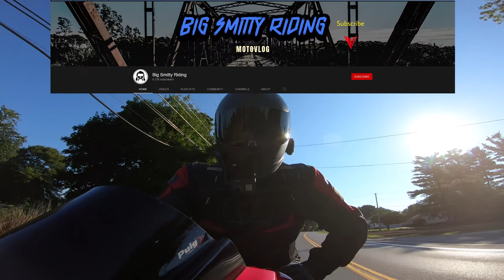Helping Animals / Defenders of Animals RC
The Defenders of Animals RC is a Club based in Houston Texas that is doing great things in hopes to help out stray animals! Supporting Non-Kill animal shelters is just one of them. So check out the video to see how you can help the Defenders of Animals help animals!!

Motorcycle
2021 Honda CBR 1000 RR
2022 Honda Rebel 500

Helmet
Scorpion EXO R1 Air

Jacket
Oxford Melbourne 2.0  (Summer)
Alpha Cycle Gear Cafe Racer Jacket  (Winter)
(New Model, mine is discontinued)

Gloves
Power Trip by Grand National  (Summer)

Cameras
GoPro Hero 7 Black

Microphone
Troys 360 Omnidirectional lavalier microphone

Some Music in this video can be found at HookSounds.com

Other Music in this video can be found here.